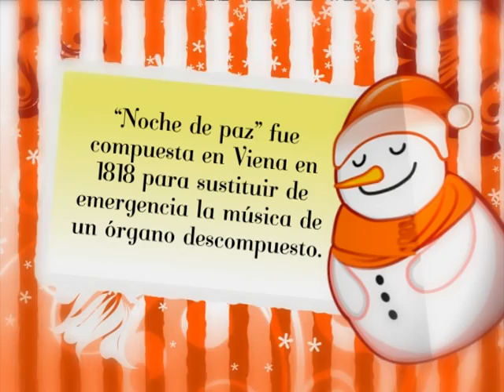Sabias Qué ? Muñeco 4